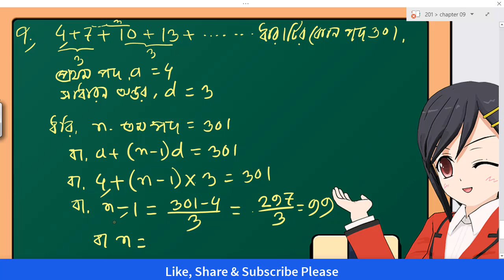প্রশ্নমালা ১৩.১ এর ৭ নং প্রশ্ন//নবম ও দশম শ্রেণীর সাধারণ গণিত